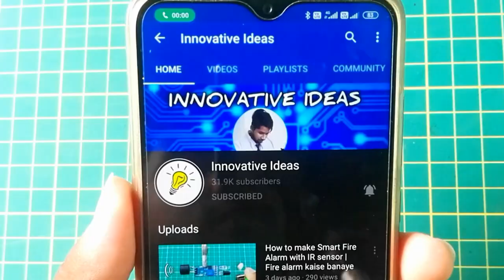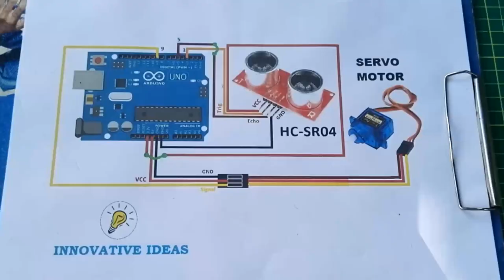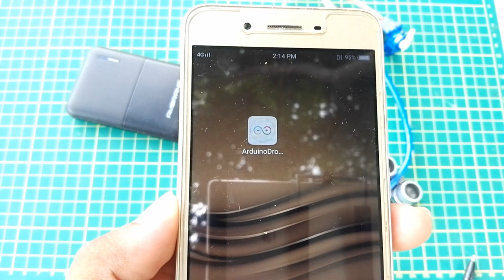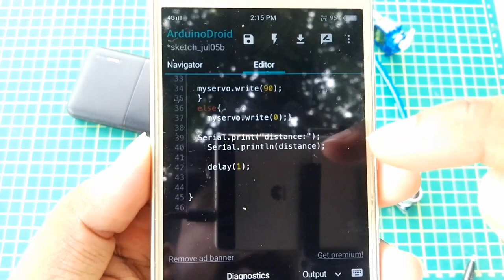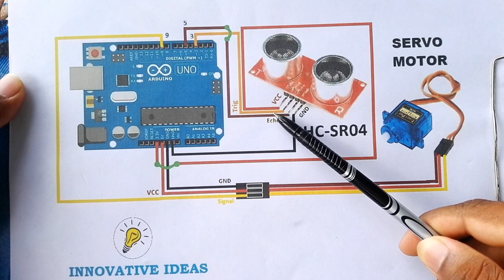Smart Car Barrier | Smart Gate using ultrasonic sensor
Hello friends in this video I have made a smart car barrier using ultrasonic sensor, arduino uno and servo motor, I hope u would like it.

1) Niviro Flares
2) Tobu Roots
3) Tobu Seven

Comment down ur valuable words and questions. I love to read them.
Reading and replying to every comment is the best part of my day.